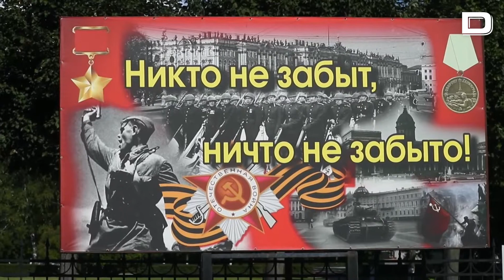El funeral de Prigozhin se acerca con notables medidas de seguridad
El presidente de Rusia, Vladímir Putin, no acudirá al funeral del jefe de Wagner, Yevgueni Prigozhin, que podría celebrarse hoy o mañana en el cementerio Serafímovskoe de San Petersburgo, informó el Kremlin. "La asistencia del presidente no está prevista", dijo el portavoz de la Presidencia rusa, Dmitri Peskov, en su rueda de prensa telefónica diaria en la que insistió en que de todo lo relativo a las exequias de Prigozhin se ocupa su familia.

En tanto, las autoridades de San Petersburgo reforzaron hoy las medidas de seguridad en el cementerio Serafímovskoe, donde están sepultadas personalidades ilustres de este país, entre militares, artistas, científicos y políticos. En la entrada del cementerio, custodiada por policías, hoy fueron instalados unos detectores de metales, pero los visitantes pueden entrar libremente en su territorio, aunque se ha prohibido el ingreso con cámaras, según pudo constatar EFE-EPA.